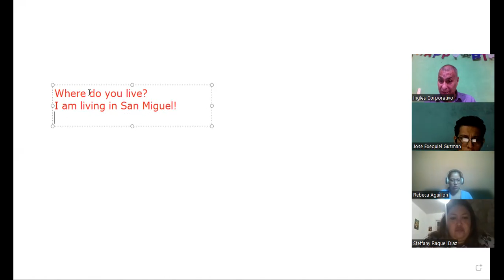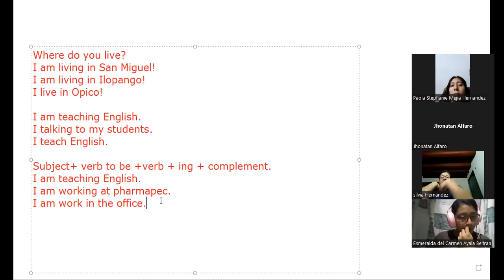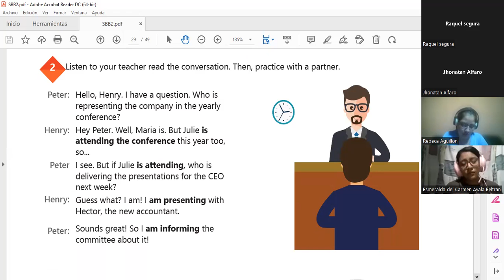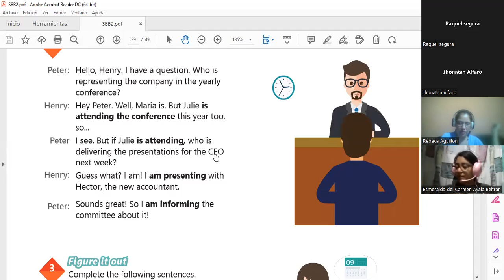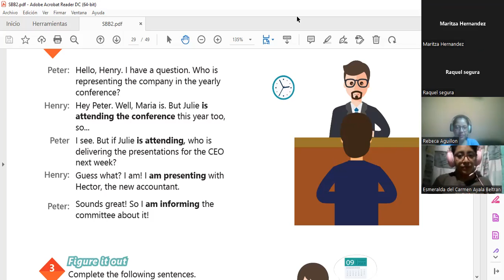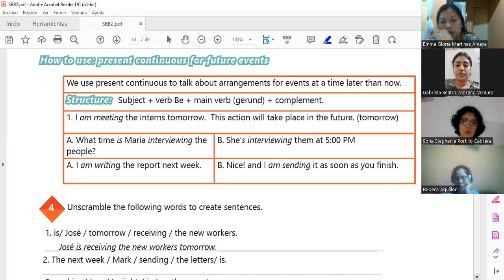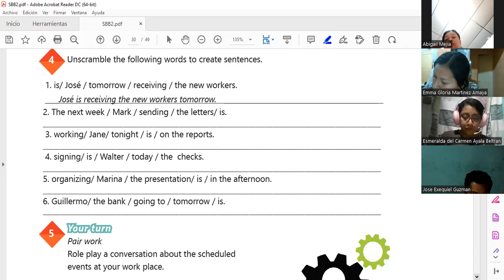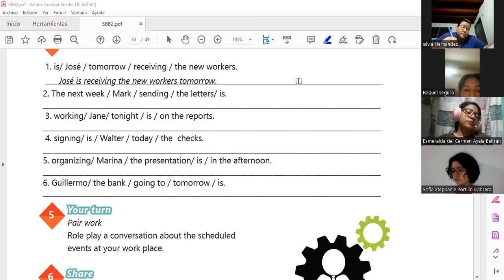Inglés Corporativo-18-7-22 present continuous